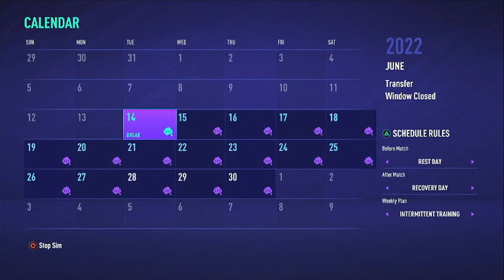The Newest European Giant? - Almería FIFA 21 Career Mode #19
Almería has been promoted to LaLiga after finishing first in the Segunda Division last season. Founded in 1989, the club will be playing its seventh campaign in the top flight of Spanish football. This is one of several Spanish clubs that I've developed a soft spot for over the years, and this is a club I did a career mode on back in FIFA 20. In this career mode, I plan on making Almería not only the kings of LaLiga, but also titans of European football as well. Hope you enjoy! :)